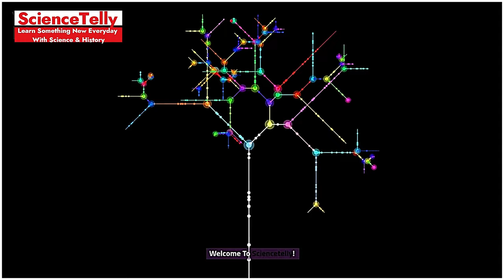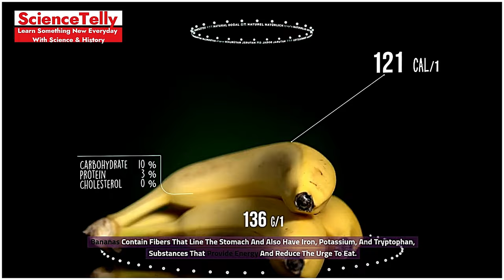30 Foods That Keep You Full for Longer Nature's Appetite Suppressants!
Short Description:
Discover 30 amazing foods that help you stay full for longer and curb your appetite naturally! From nutrient-dense superfoods to everyday staples, these nature’s appetite suppressants are perfect for anyone looking to maintain a healthy diet and manage their weight. Watch now to learn how to incorporate these foods into your meals and enjoy a more satisfying diet.